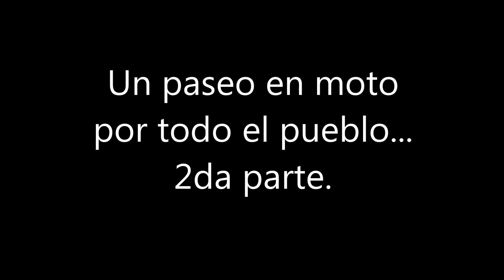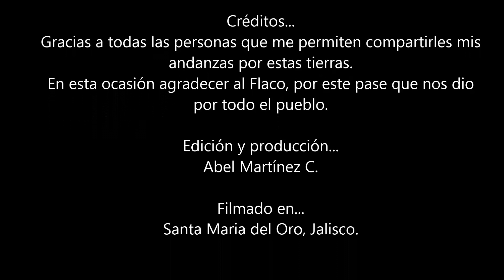Paseo en moto por el pueblo 2da. parte